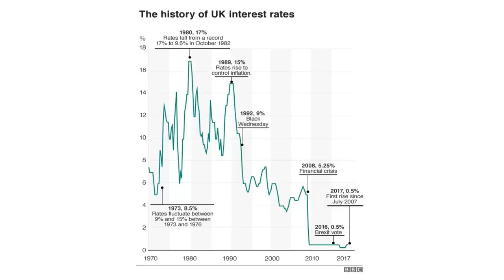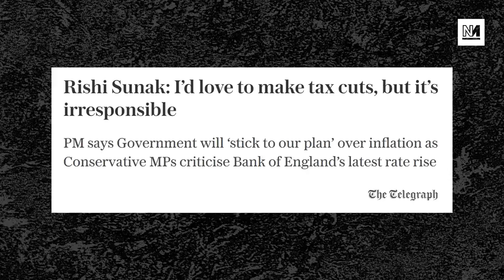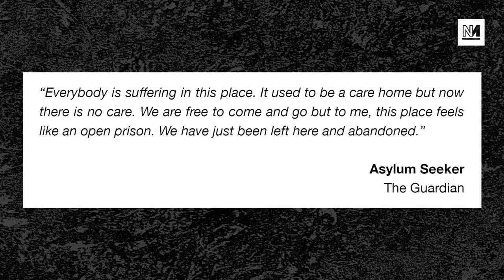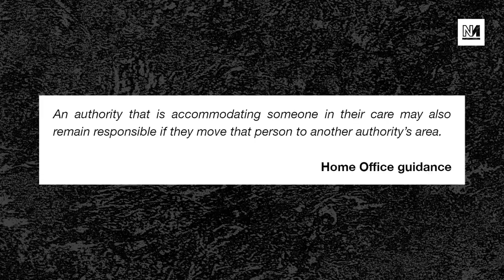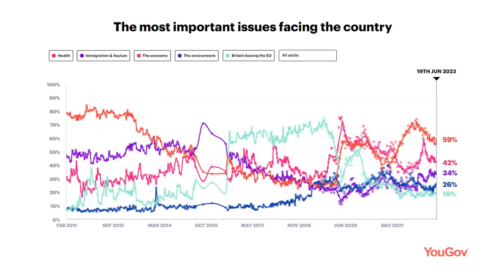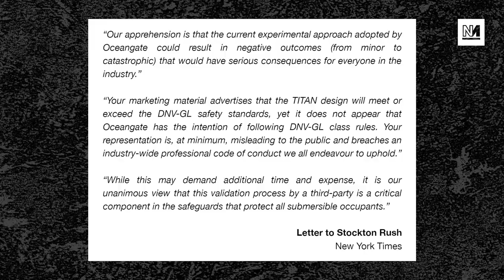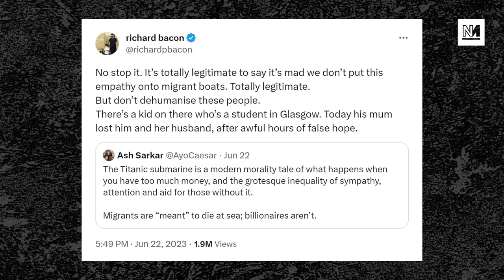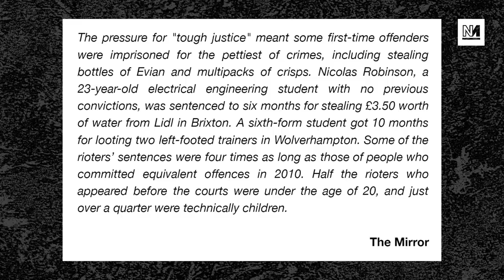Jeremy Hunt’s AWFUL Advice To Mortgage Holders, Sunak Rules Out Tax Cuts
As interest rates continue to skyrocket, Rishi Sunak has now ruled out tax cuts and public sector pay increases. Meanwhile, Jeremy Hunt is offering lacklustre advice to struggling mortgage.

Plus, the Titan submersible implosion and Keir Starmer's secret past as an ice cream outlaw.

00:00 Intro
00:48 Jeremy Hunt's Terrible Advice On Mortgages
09:40 Asylum Seekers ‘Abandoned’ In Care Home
18:20 BBC Question Time Brexit Special
32:08 Titan Sub Media Storm
50:39 Keir Starmer The Ice Cream Bandit

With Ash Sarkar and Mike Bankole.